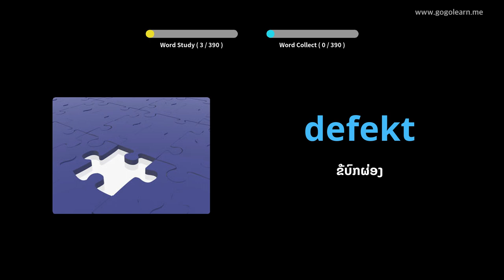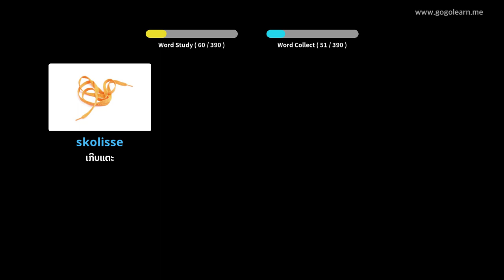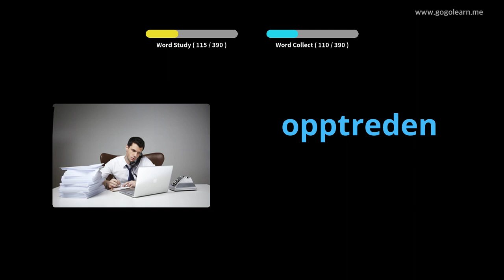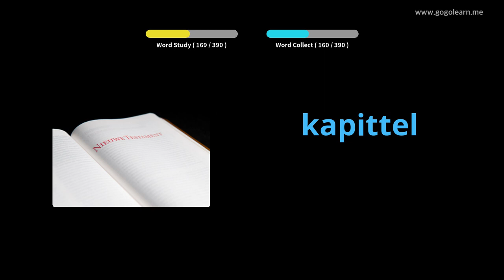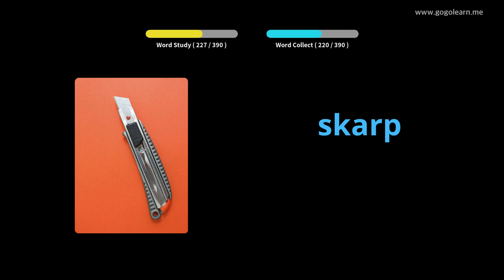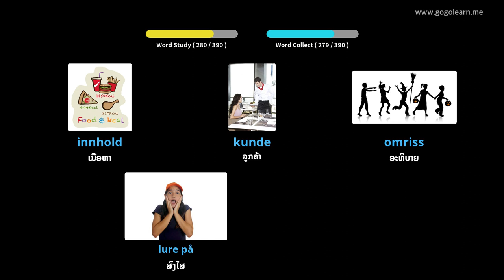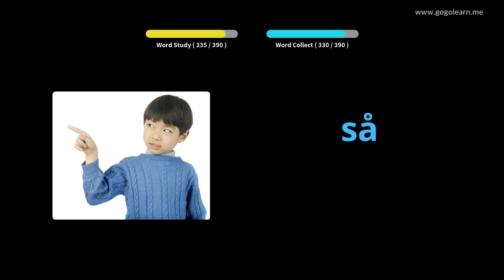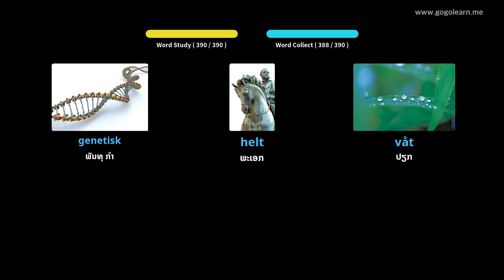ໂຮງຮຽນມັດທະຍົມສຶກສາພາສານໍເວ 3 | Golearn